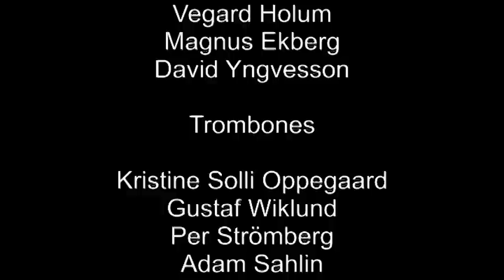Daniel Radich Big Band feat Karin Wier - Let's Go To Work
Lead Vocals
Karin Wier

Backup Vocals
Jesper Peterson
Johanna Hjort

Saxophones
Daniel Radich
Niklas Robertsson
Rikard Wadman
Miakel Eriksson Andin
Henrik Büller

Trumpets

Johnny Olsson
Vegard Holum
Magnus Ekberg
David Yngvesson

Trombones

Kristine Solli Oppegaard
Gustaf Wiklund
Per Strömberg
Adam Sahlin

Rhythm

Oskar Eriksson - Guitar
Johan Ericsson - Piano
Anders Janflak - Bass
Peter Lange - Drums
Lars Rosengren - Percussion